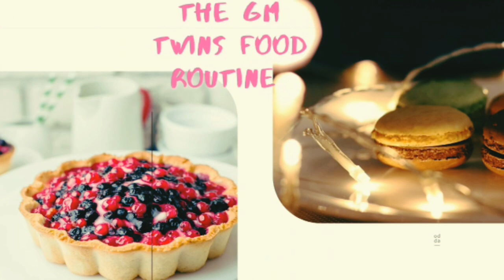A day in our lives // healthy food routine.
This video shows a day in our life healthy food routine.
Being healthy is very important and essential.
Breakfast, snacks, lunch and dinner for a day is included.

Music credits too;

Musician: Jef

Musician: Jef